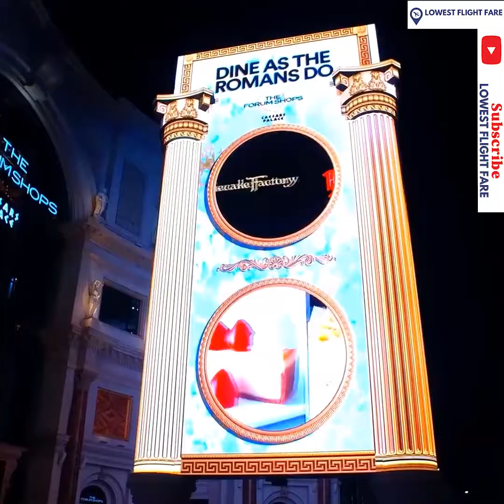Las Vegas strip at night, Nevada, USA | Lowest flight fare❤️.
In the pandemic situation, all sectors of the world are affected, Las Vegas is one of them. But now Las Vegas reopen and is ready to welcome all the visitors.
But you should follow some Las Vegas Covid Restriction by the government. Las Vegas is famous for its nightlife, strip & casinos.

Las Vegas Night Club has the best in the world. Las Vegas Casino is now ready for gambling after the Covid situation.

In a Las Vegas Strip Tour in my experience, La Vegas Boulevard is one of the famous strips in the whole world.